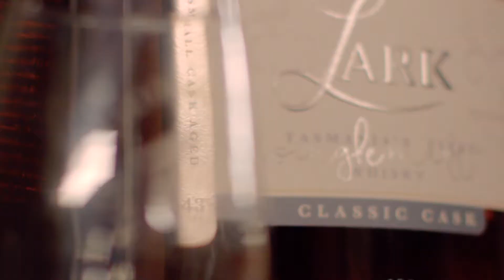Cultivate Productions Showreel - 2019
Cultivate Productions 2019 Showreel.